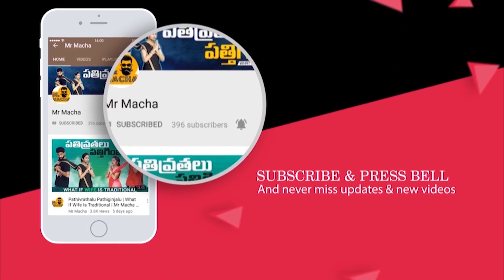Pulihora Raja Party Isthe ?? | MrMacha | RMedia | Telugu Short films 2021 | Telugu Web Series 2021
Watch the latest comedy short film Pulihora Raja Party Isthe? exclusively on Mr. Macha. Funny situations arise when our Pulihora raja gives a Bachelor party to friends and ex-girlfriend before getting married.

Hey Machas, Mr. Macha is an official comedy channel that mainly produces Telugu comedy videos, Telugu comedy web series and Telugu comedy short films. We make awesome short funny videos on a day to day life situations with the right mixture of fun, fiction, and reality.

Channel: Mr. Macha
Category: Entertainment
Genre: Comedy, Drama.
Language: Telugu

𝐂𝐨𝐩𝐲𝐫𝐢𝐠𝐡𝐭𝐬 ©:
We all make mistakes. If you find any copyright-protected material in our videos, please let us know rather than submitting a copyright takedown notice. We don't intentionally plan to include copyright-protected material in our video, sometimes it happens by mistake. So, please notify us such that we will remove the content immediately.